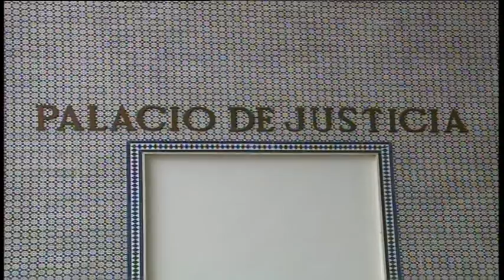ASSP denuncia la situación del Registro Civil que no da un buen servicio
El Grupo Municipal de Algeciras Sí se Puede denuncia que el Registro Civil de Algeciras sigue sin dar un buen servicio a los ciudadanos en trámites tan sencillos como solicitar certificados de nacimiento, matrimonio o defunción o  consulta de expedientes de nacionalidad española por residencia para extranjeros.